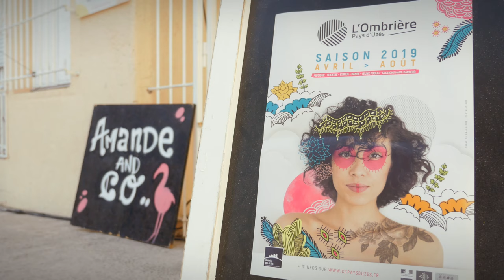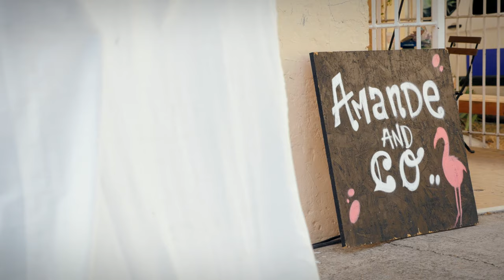Un Cerisier Dans Mon Quartier // Les Amandiers 2019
La Communauté de Communes Pays d’Uzès est heureuse de vous présenter l'édition 2019  de "Un Cerisier Dans Mon Quartier" au sein du  quartier Les Amandiers (Uzès) qui a eu lieu le 5 juillet à 19h.
Le quatrième épisode d'une série de huit à travers le territoire de mai à octobre, c'est ça la seizième saison du "Temps des Cerises" !

Au programme de cette soirée :
Cie Spectralex / Arnaud Aymard (Touraine)
« Canoan contre le roi vomiir »

SOPALOCA (Saône et Loire)
Orchestre de rue / Fanfare

Nous remercions l'ensemble des partenaires :
La préfecture du Gard, le CGET, Le Gard, La Région Occitanie Midi-Pyrénées / Méditerranée, ainsi que la Ville d'Uzès et le Conseil Citoyen.

Beaucoup d'émotion, de rire et de sourire !
Merci à Gecko Ciocca pour la jolie vidéo.